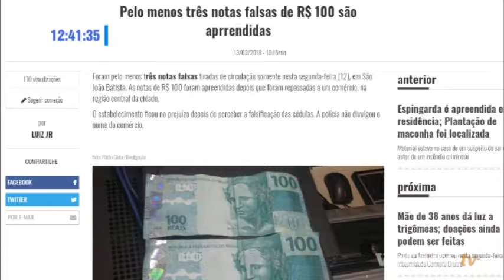Pelo menos três notas falsas de R$ 100 são apreendidas